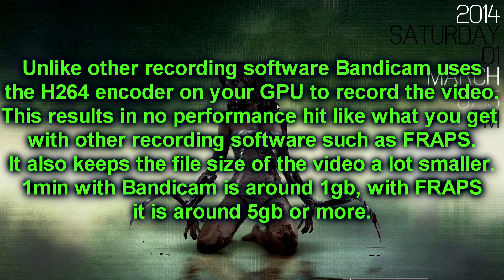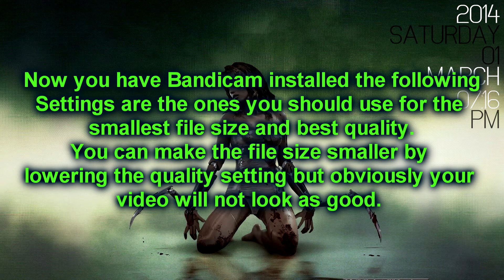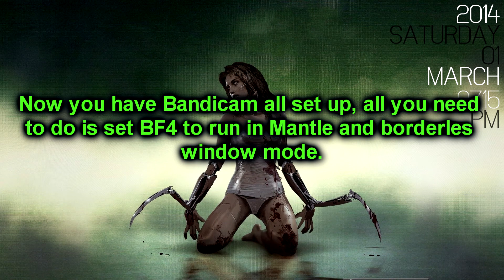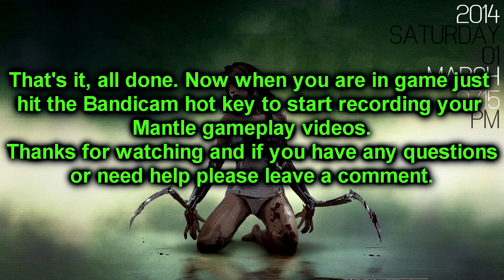How To Record Battlefield 4 Mantle Gameplay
This video shows you how to record BF4 Mantle gameplay.
Currently there is no recording software that will record Mantle gameplay directly because everything is DirectX or OpenGL based.

However, with Bandicam you can use the window capture mode to record Mantle gameplay.

Unlike other recording software Bandicam uses the H264 encoder on your GPU to record the video. This results in no performance hit like what you get with other recording software such as FRAPS. It also keeps the file size of the video a lot smaller. 1min with Bandicam is around 1gb, with FRAPS it is around 5gb or more.

Software used to make this video was Bandicam